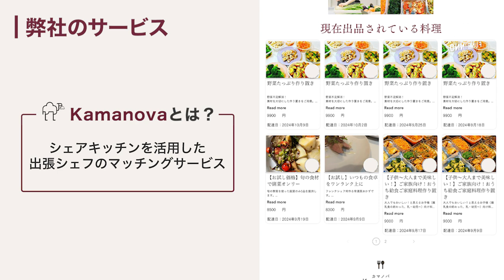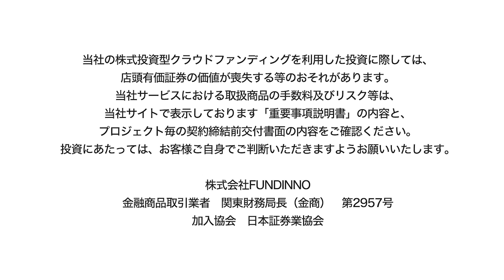株式会社Kamanova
〈優待あり〉高所得世帯御用達の手作り料理宅配プラットフォーム。戦略コンサル出身の経営陣が”いつもの食事”をアップデート「Kamanova」

0:00 自己紹介
0:07 弊社のサービス
0:25 弊社サービスの強み
0:52 今後の展開
1:05 投資家の皆さまへ